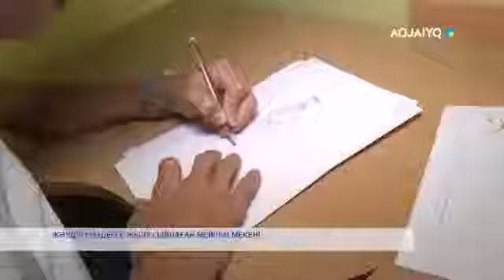ЖӘУДІР КӨЗДЕРГЕ ЖЫЛУ СЫЙЛАҒАН МЕЙІРІМ МЕКЕНІ